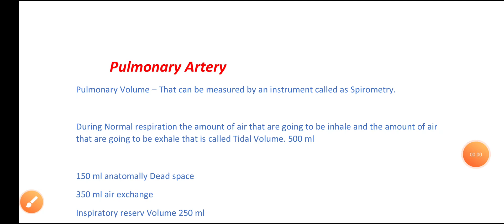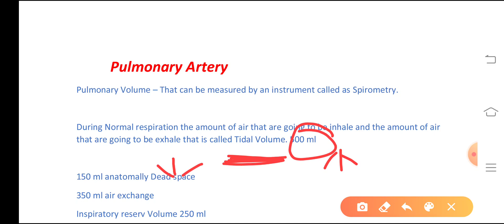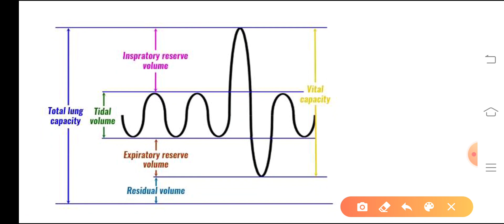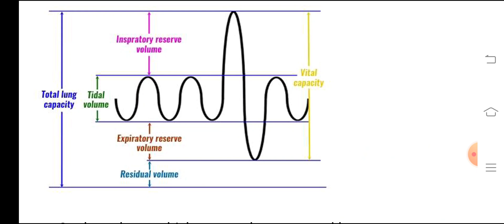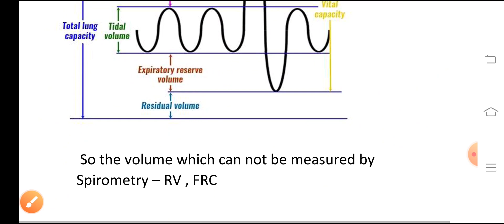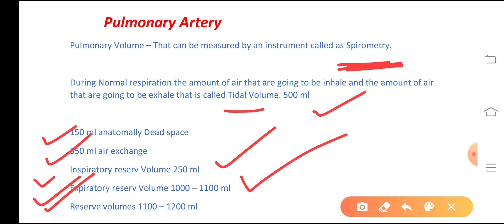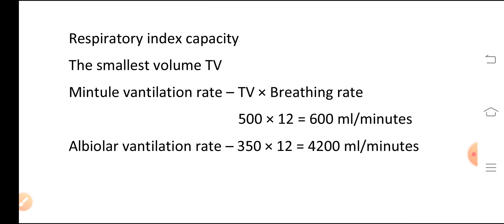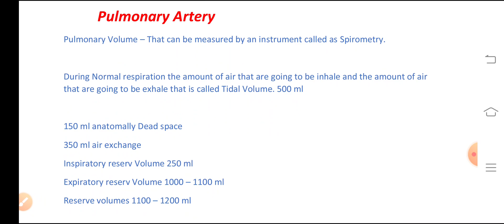Pulmonary Volumes | Breathing and Exchange of Gas by Aditya Tripathi